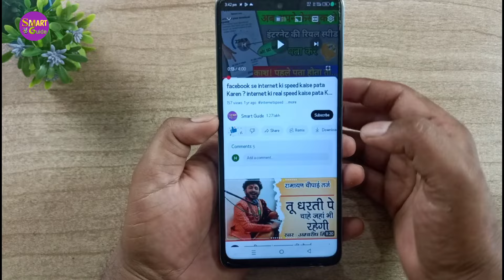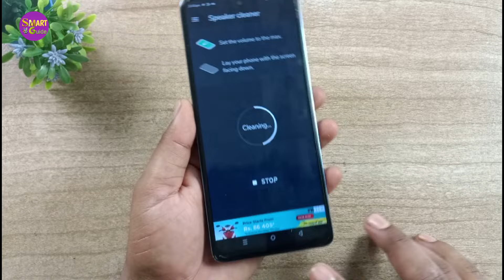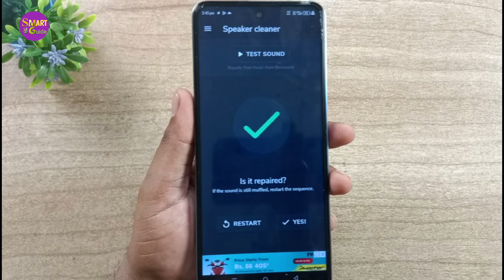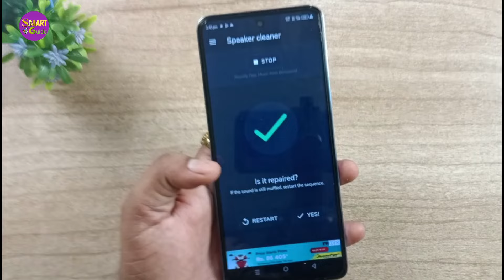फोन स्पीकर की धीमी और फटी आवाज ठीक करें बिना किसी भी सेटिंग के 100% !